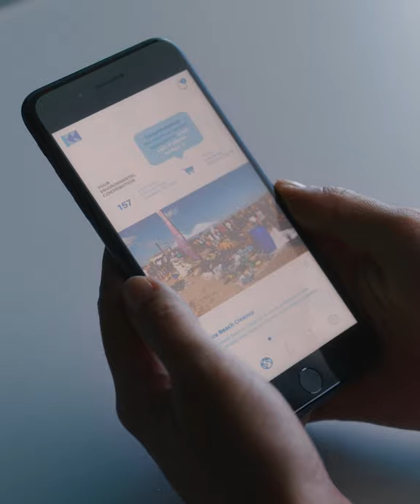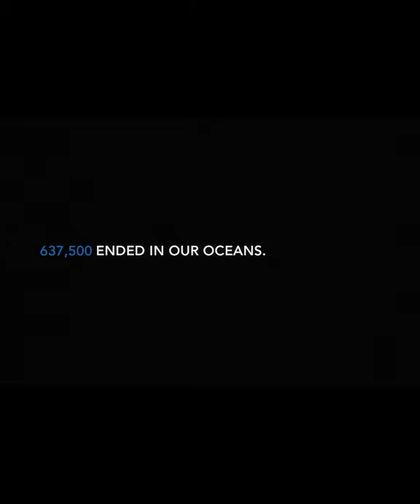REBO video Vertical 4 5 version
REBO smart bottle - clean the planet as you drink
Measures water intake and plastic saving. Funds the collection of one bottle for every bottle drunk